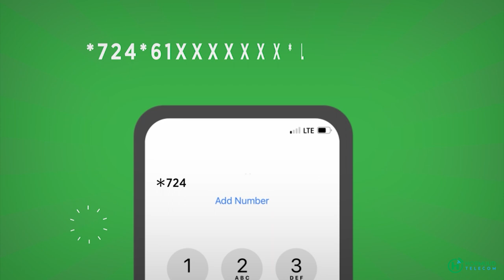Gudoomiyaha dagmada Guriceel oo amaro kusoo rogay ciidanka booliiska.